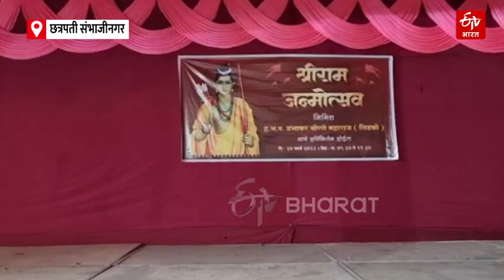Aurangabad : राममंदिराबाहेर छत्रपती संभाजीनगरमध्ये दोन गटात वाद, 10हून अधिक वाहने पेटविली!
रामनवमीनिमित्त मंदिरात तयारी सुरू असताना छत्रपती संभाजीनगरमध्ये दोन गटात वाद झाल्याने 10 हून अधिक वाहनांची जाळपोळ करण्यात आलेली आहे. रात्री दोनच्या सुमारास ही घटना घडली असून पोलिसांनी तगडा बंदोबस्त घटनास्थळी लावला आहे. समाज माध्यमांवर मंदिरावर हल्ला झाल्याच्या अफवा पसरत असल्याने, सर्वच राजकीय नेत्यांनी याबाबत शांततेचे आवाहन केले आहे.